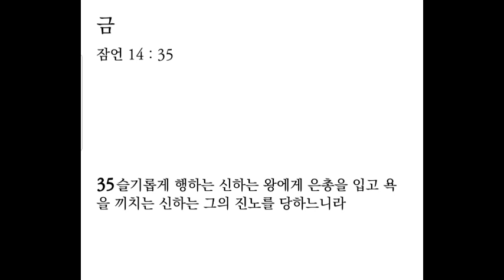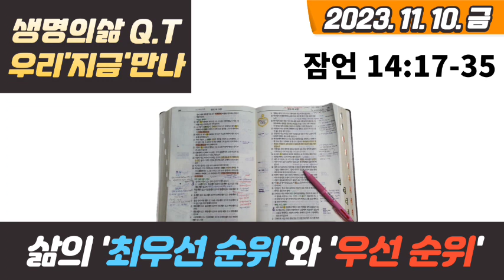생명의 삶 큐티 11. 10. 금 | 잠 14:17-35 | 내 삶의 최우선순위와 우선순위